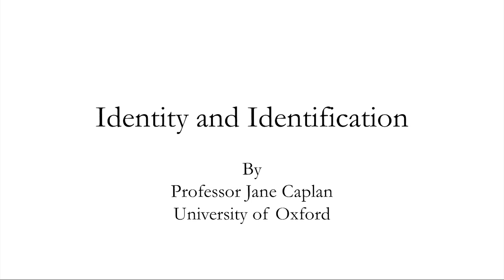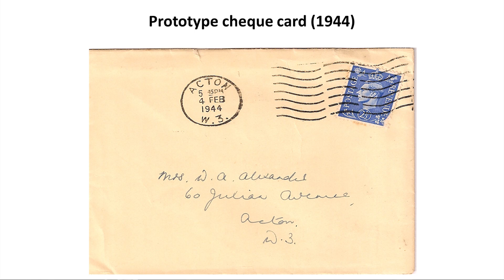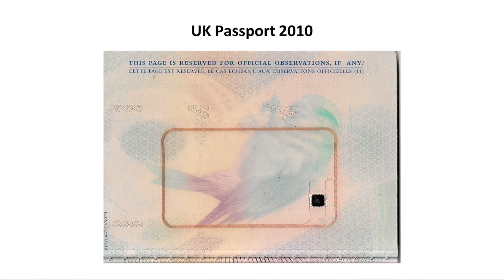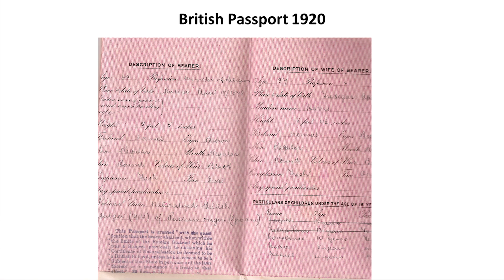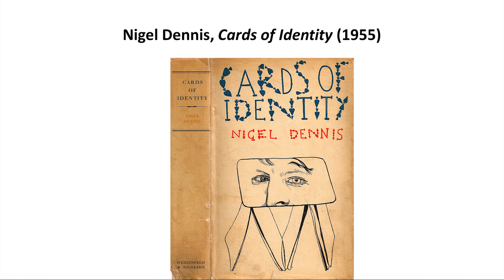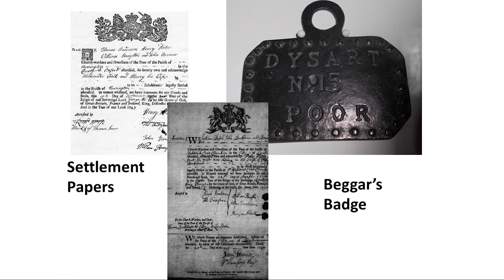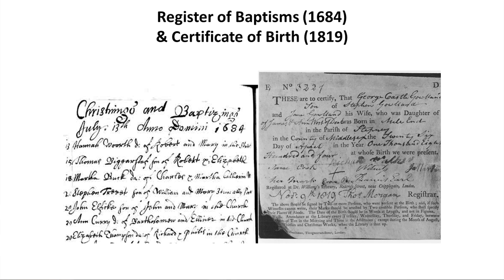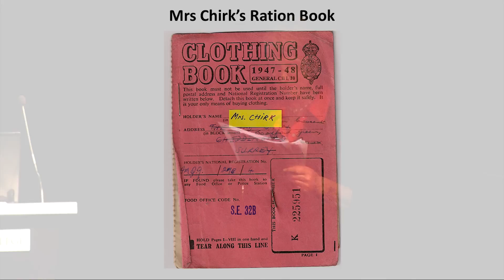Identity and Identification - Professor Jane Caplan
You may know who you are, but how do I know? Professor Caplan examines the knotty problem of identity verification through history

You may know who you are, but how do I know? Looking at how this question has been answered in the past will focus on the emergence of modern ID. The concepts of identity and identification, will be defined in terms who we are to ourselves, subjectively; and who we are to others, objectively. Conventional elements of identity documents will be considered, to see how they have been regulated and used.

The transcript and downloadable versions of the lecture are available from the Gresham College